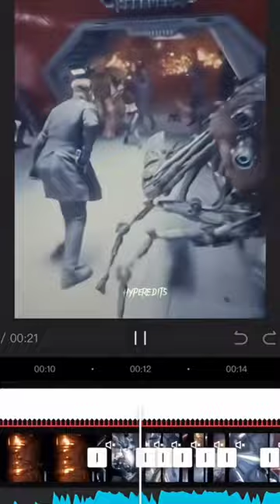Rocket Raccoon Edits🔥 || Guardian of the Galaxy 3 || No Sleep Till Brooklyn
rocket raccoon

yondu and rocket scene

asmr

yondu

adam warlock

rocket and yondu scene

guardians of the galaxy 3 rocket

gotg3

yondu deathyondu rocket scene

groot i love you guys

movie

rocket backstory

rocket guardians of the galaxy 3

rocket racoon

yondu i know who you are

fast x

groot

guardians of the galaxy rocketyondu rocket scene

movie

rocket backstory

rocket racoon

fast x

groot

guardians of the galaxy rocket

one piecethe guardians of the galaxy 3 trailer

rocket raccoon sad scene

the flash

yondu and rocket

rocket and yondu scene i know who you...

rockets backstory

amv

rocket raccoon backstory

rocket raccoon death

gotg 3

yondu knows rocket